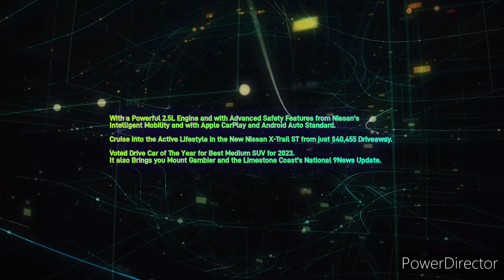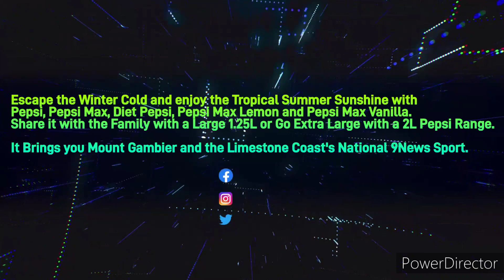LISTNR Limestone Coast - News Update Sponsored by Nissan X-Trail ST, Monday June 12th 2023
With Andrew Shower